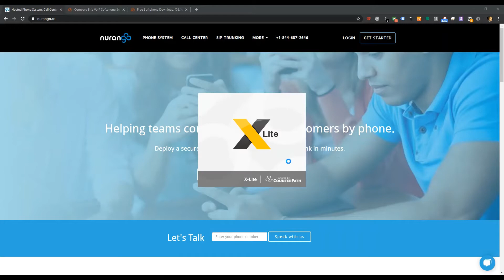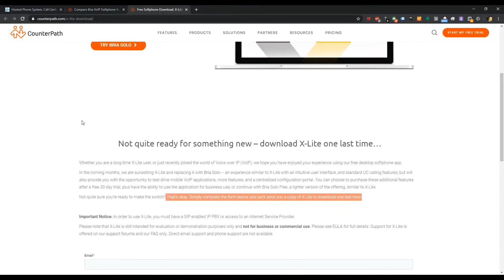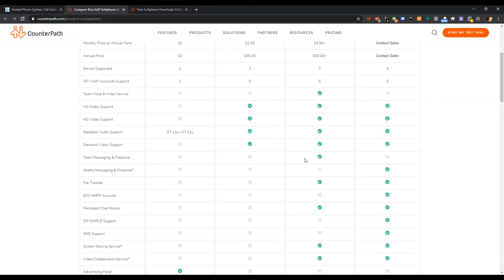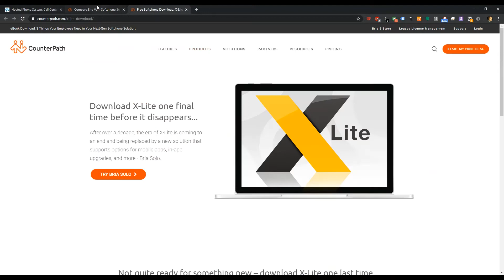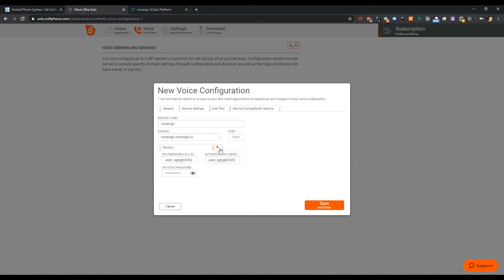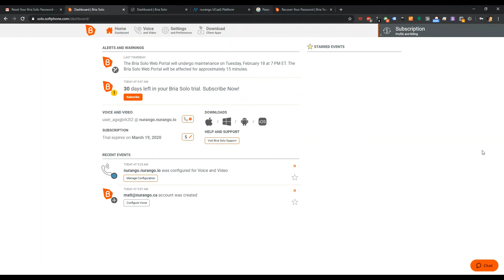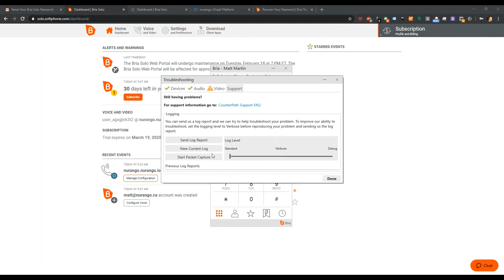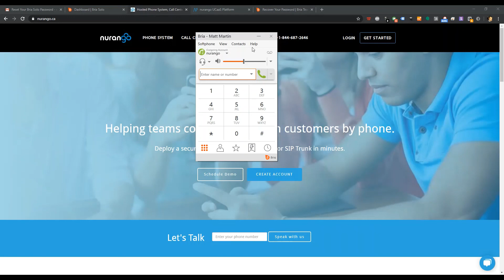Goodbye X-lite! Hello Bria Solo! The Free Softphone We Love is Getting a Refresh.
X-lite is the free softphone we've loved using over the years. With its clean interface and HD audio codec support, it's helped me do a lot of business and help a lot of customers. The End of Life has been announced and Counterpath has made way for their new "Bria Solo" offering upgrade features with a free and paid version.

*** For Encrypted HD VoIP calls, check out our Cloud Phone System or SIP Trunking ***